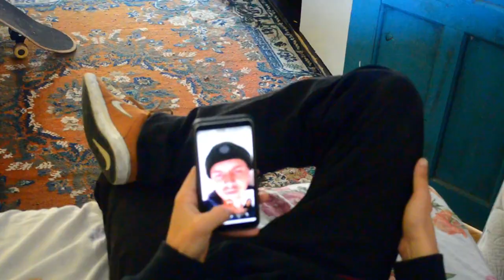SKATISTA NERVOSO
Skatista Suicida dessa vez foi o skatista que vai com tudo nos obstáculos muitas vezes sem objetivo nenhum huushushsuh
 COMPRE NA SKATE DO SONHOS:
CUPOM: WBlack2021
"HUMILDADE É A BASE DE TUDO"